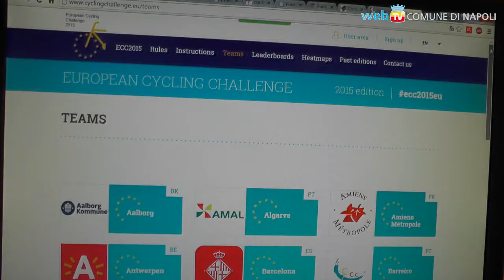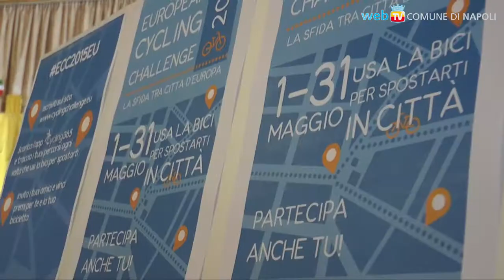Le città europee si sfidano su due ruote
Dal 1 al 31 maggio i ciclisti urbani possono iscriversi alla European Cycling Challenge, registrando tutti gli spostamenti in bicicletta.